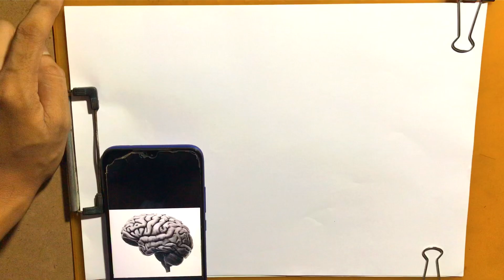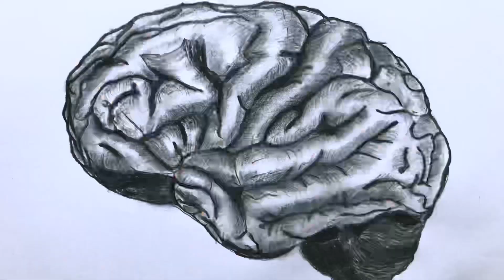Draw a human brain 3D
How to draw a human brain
Educationart artwork